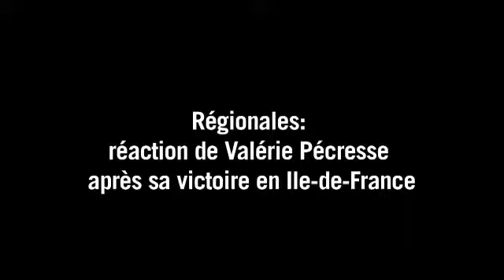Régionales: déclaration de Valérie Pécresse